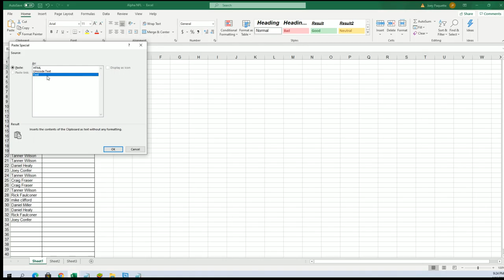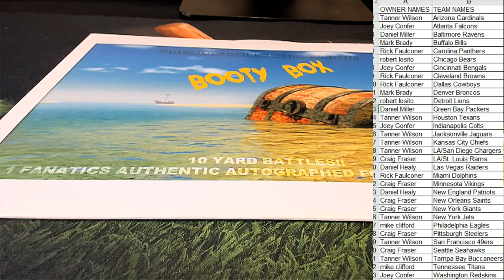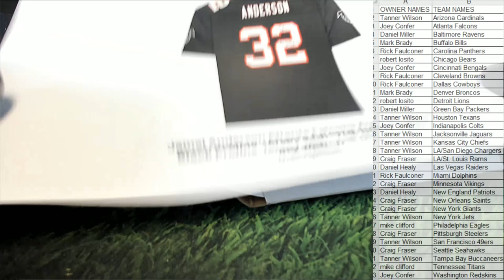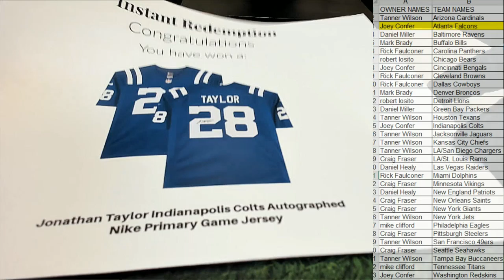2021 Booty Box FANATICS AUTHENTIC FOOTBALL JERSEY No Dud Zone ID 2021FABBJER114